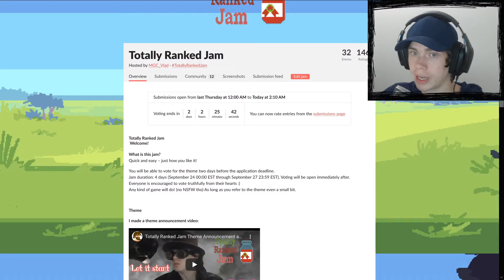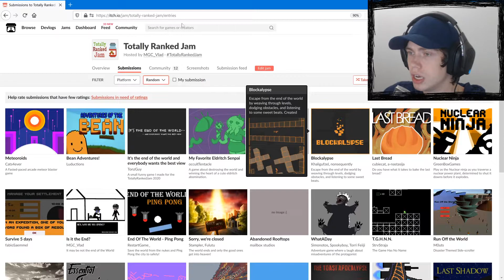The Voting period started. Let's play the Totally Ranked Jam Games. Episode #4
0:00 Intro
01:31 The Last Stand
08:03 Nuke Runner
09:53 Eldritch Senpai
I’m working on improving my English. It isn’t my first language, so please excuse any mistakes.
I made my own small video game, and someone made a video playing it. I enjoyed watching it, so I wanted to make such videos for other people who make such games themselves.
Every day, I make at least one video with small indie games.